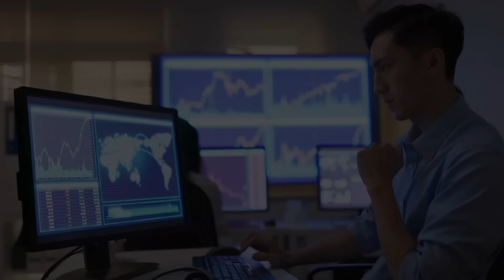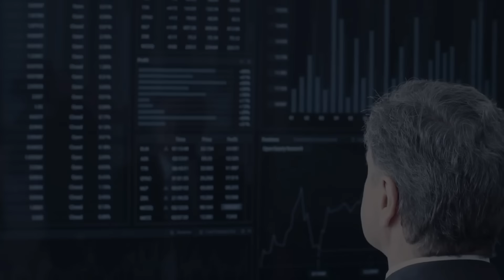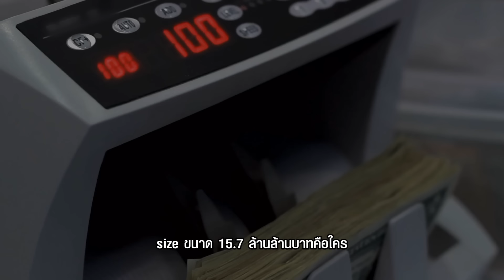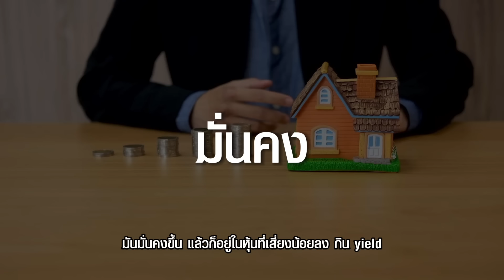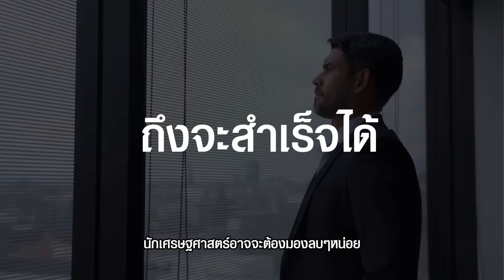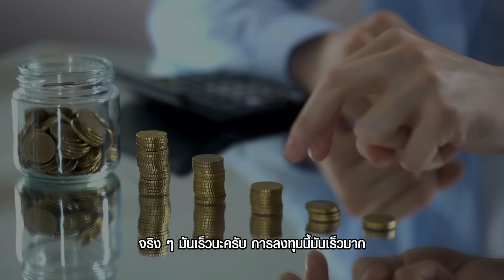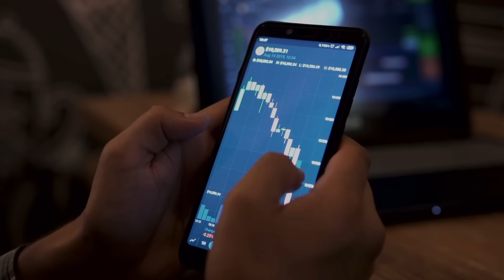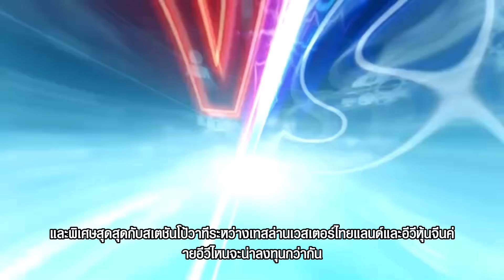วิธีสร้างพอร์ตลงทุนจากเล็ก ให้เติบโตได้อย่างยั่งยืน กับพี่มี่ ทิวา ชินธาดาพงศ์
สร้างพอร์ตให้โตหลายล้าน ! กับ คุณมี่ ทิวา จินดาพงษ์ นักลงทุนสาย VI

🔊 มาพบกับพี่มี่ และพบผู้เชี่ยวชาญและนักลงทุนกันได้ในงานสัมมนาที่ไม่เหมือนใคร Follow the Future by Trader KP ที่จะสร้างพื้นที่พบปะกับนักลงทุนสายเทคฯตัวจริง

✅ คุณสามารถเลือกนั่งร่วมโต๊ะกับเพื่อนนักลงทุนสายหุ้นที่คนสนใจ กับ 6 ธีม หุ้น ไทย/ VI, หุ้น Growth (Tech), หุ้นสหรัฐฯ, หุ้นจีน, หุ้น TESLA หรือ หุ้น EV จีน

✅ พร้อมฟังความรู้จาก Speakers สุดพิเศษ 12 คน ไม่ว่าจะเป็น CEO สายเทคฯ, และนักลงทุน VI และนักวิเคราะห์และนักลงทุนหุ้นนอกตัวจริง ที่จะมาอัพเดทเทรนด์ธุรกิจและการลงทุนแห่งอนาคต

✅และพิเศษสุดๆกับ Session โต้วาที ระหว่าง Tesla vs EV จีน ค่าย EV ไหน น่าลงทุนกว่ากัน ?

✅ ไม่พอยังมี บุฟเฟต์อาหารกลางวัน เรียกได้ว่าฟังสนุก อิ่มท้อง พร้อมพบปะเพื่อนนักลงทุนใจกลางเมือง ณ Royal Bangkok Sports Club

คุ้มกว่านี้ไม่มีอีกแล้ว มาเจอกัน วันที่ 16 ธันวาคม ซื้อตั๋วได้ที่ Zipevent

คุณมี่ ทิวา ชินธาดาพงศ์ รายการ Trader KP Talk 13/07/2023